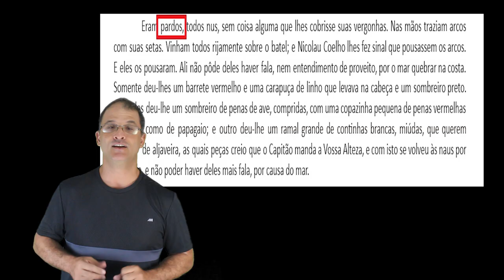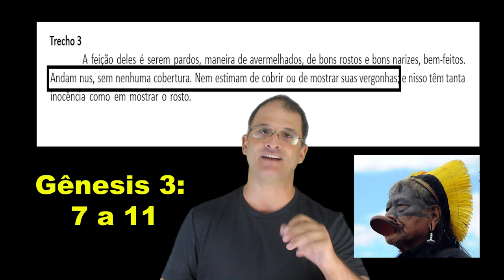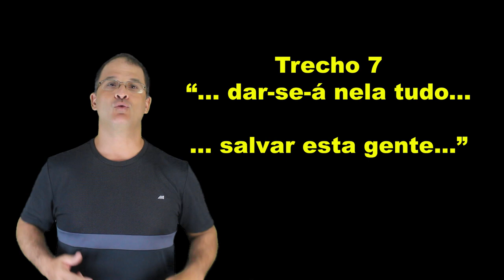PAS 1 - Análise e resumo da Carta de Pero Vaz de Caminha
Aqui você irá entender as principais características da Carta de Pero Vaz de Caminha ou Carta de Achamento do Brasil de Pero Vaz de Caminha para o PAS 1.